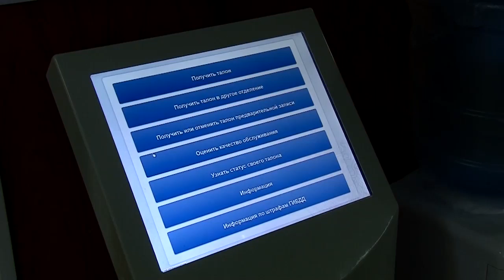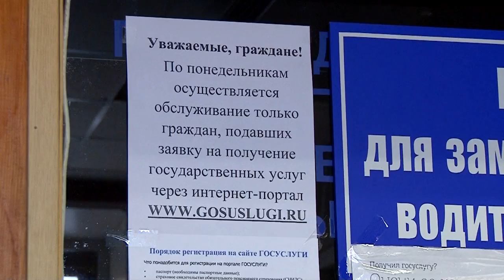Прогресс не стоит на месте